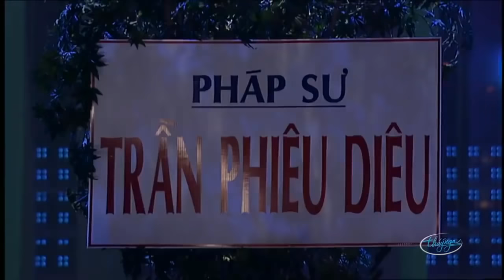Hài Kich : Xe Ôm - Hoài Linh - Chí Tài - Trường Giang - Nguyên Khoa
☞ Hài Kịch : Xe Ôm
☞ Hài Kịch : Âm Dương Đôi Đường
☞ Hài Kịch : Những Ước Mơ Nhỏ Nhoi
🔥 FOLLOW THUY NGA PARIS BY NIGHT: